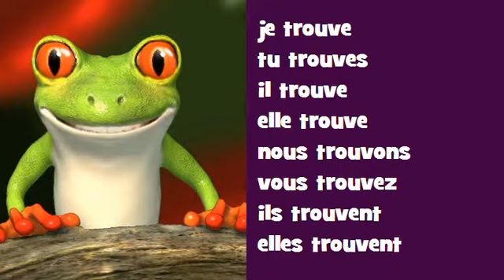French singing conjugation # Opéra Rock = trouver